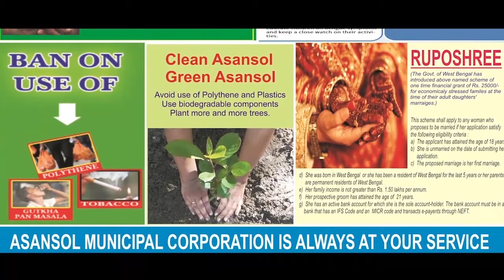রাতের আলোয় বলছে কুনমিং! | Kunming says it with light in the night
অভিজিৎ নন্দী মজুমদার, এডিটর ইন চিফ: রাতের কুনমিং আলোয় আলোকময়|  আলোর সোনায় মন্ত্রমুগ্ধ হবেন আপনি! প্যাগোডা থেকে আকাশছোঁয়া ইমারত - লাস্যময় কুনমিং| রাতের লাবণ্য দেখুন এএনএম নিউজের বিশেষ প্রতিবেদনে|